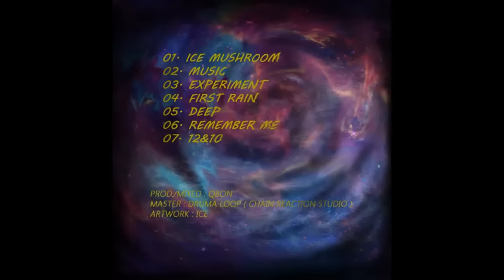Qbon - Ice Mushroom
Album ''Q'' 2016

Master : Druma Loop ( Chain Reaction Studio )

Covers : Ice